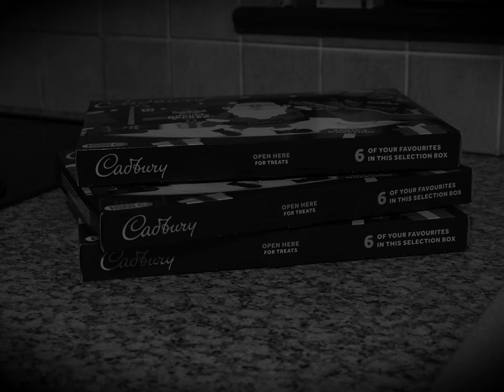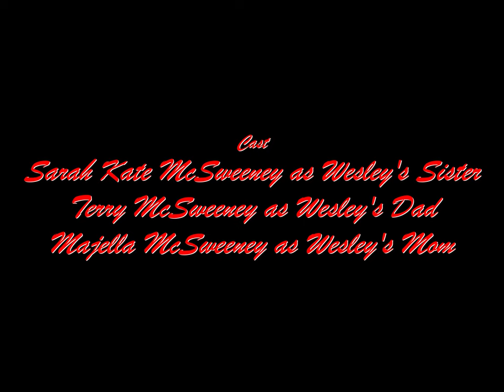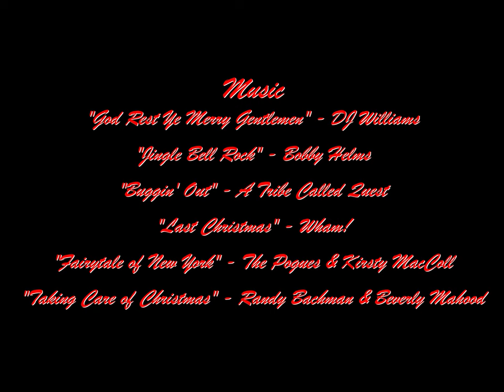Selection Boxes and Mulled Wine - Christmas Short Film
Poor Wesley, all alone on Christmas, tells us about what would have been his usual holiday plans had his family and friends not abandoned him.

Written and Directed by Graham McSweeney
Produced by David and Graham McSweeney

Cast:
David McSweeney
Megan Prendergast
Shane Kelleher
Graham McSweeney
Sarah Kate McSweeney
and Callan Buckley as the Narrator

Cinematography, Sound and Editing by Graham McSweeney
Production Design by Natalia Wajda

This film was made for The People's Picturehouse Cork Christmas movie challenge and premiered at the December 2023 showcase.

We're David & Graham McSweeney! An indie filmmaking duo from Cork, Ireland. We make comedy sketches, short films and feature films and release them all here for free.